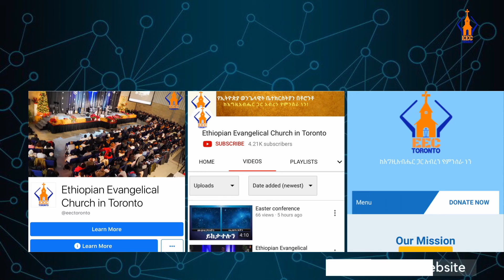Preschool | David& Jonathan 1 Samuel 18:20 | Grade 1-6 Compassion Mark 8:1-13